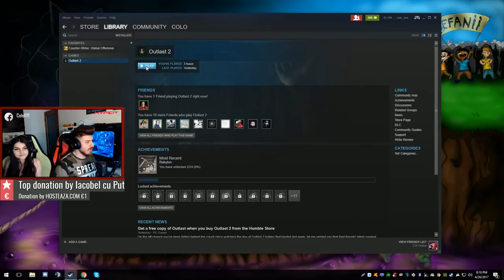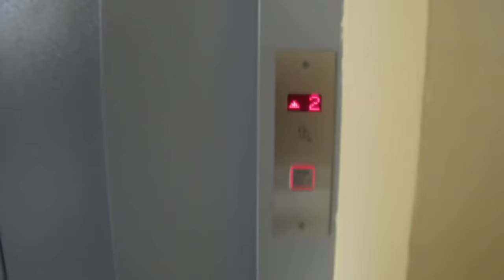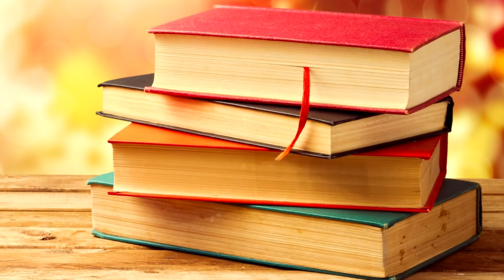OUTLAST 2 - FUNNY MOMENTS - Partea II